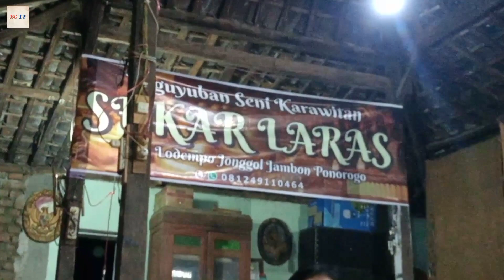Tukang siter Bowo suarane jos,caping nggunung jenggleng bablaske garap tayup ponorogo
karawitan SEKAR LARAS Jonggol jambon Ponorogo